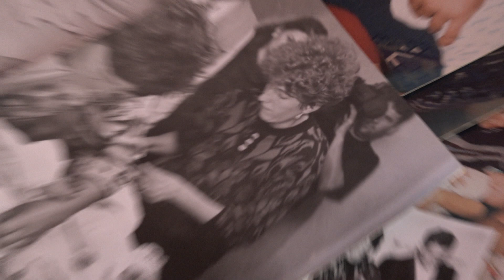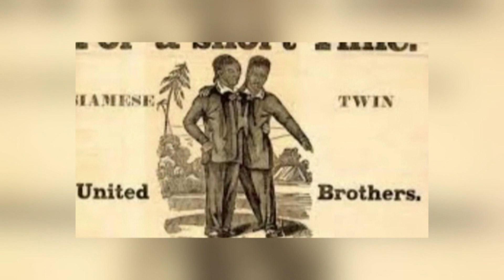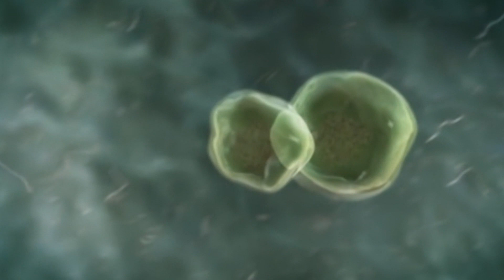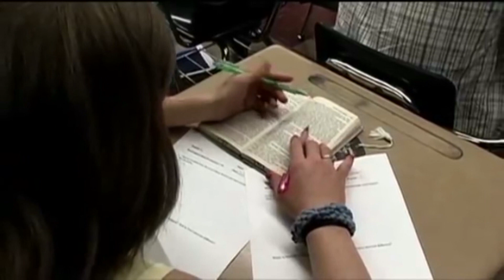Az első szétválasztott magyar sziámi ikerpár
A Magellán meglátogatta az első sikeresen szétválasztott sziámi ikerpárt Magyarországon. Izabella és Melinda tizenkilenc évvel ezelőtt született Kisberegen, és bár a műtét nagy fejtörést okozott a családnak és az orvosoknak, a család végül emellett döntött. Bár Izabella testileg és szellemileg is elmaradt egészséges testvérétől, Melinda szinte minden percét vele tölti, az ikrek között lévő kapocs az ő esetükben még erősebb.